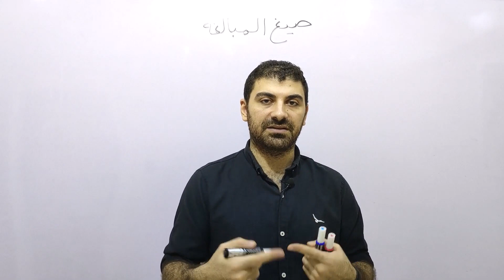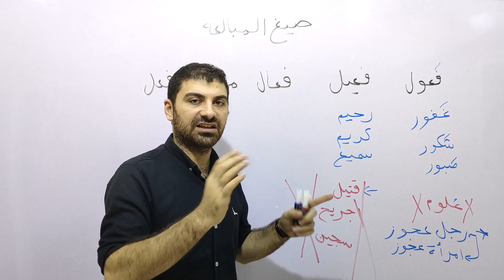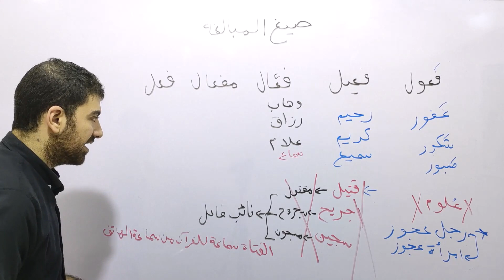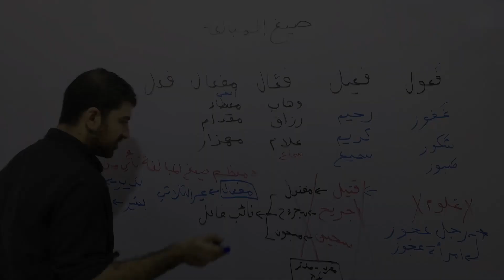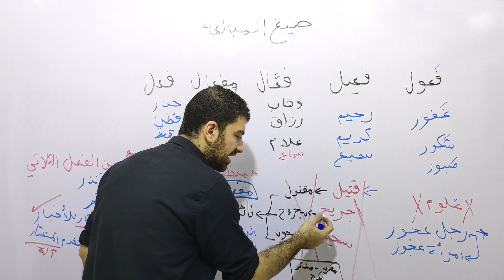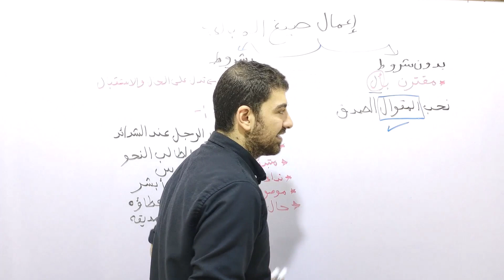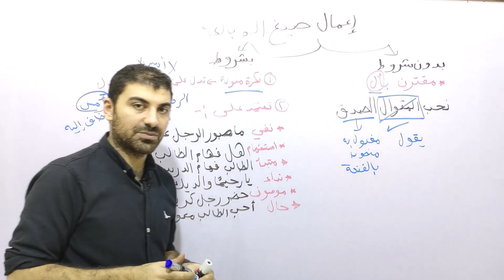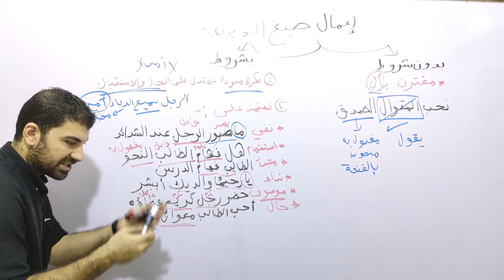شرح صيغة المبالغة وإعمالها | المشتقات | نحو أولى ثانوي 2024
شرح صيغة المبالغة إن شاء الله هتفهمه كويس بعد مشاهدة فيديو شرح صيغة المبالغة وإعمالها  المشتقات نحو أولى ثانوي 2024 وهتقدر تعرف أهم افكار صيغة المبالغة وإعمالها نحو اولي ثانوي الترم الاول، مع شرح إعمال صيغة المبالغة ببساطة.

بعد مشاهدة الفيديو الخاص بشرح صيغة المبالغة وإعمالها المشتقات نحو أولى ثانوي 2024 هتقدر تستخرج صيغة المبالغة من الفعل الثلاثي وغير الثلاثي للصف الاول الثانوى، وكمان هتقدر تفهم حالات إعمال صيغة المبالغة الموجودة في شرح الدرس الرابع نحو أولى ثانوي الترم الأول، وبعد الانتهاء من مشاهدة المحاضرة الرابعة هتكون قدرت تفهم كويس صيغة المبالغة وإعمالها للصف الأول الثانوي ترم أول.

00:00 صيغة المبالغة وإعمالها
00:09 أوزان صيغ المبالغة
11:11 شرح إعمال صيغ المبالغة

لحجز حصة أونلاين أو الحجز أوفلاين من المنصورة يرجى التواصل من خلال البيانات الاتية: